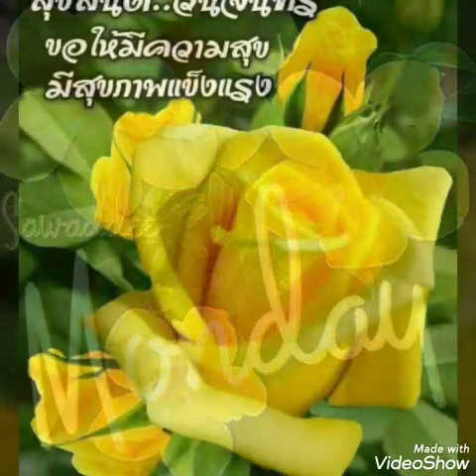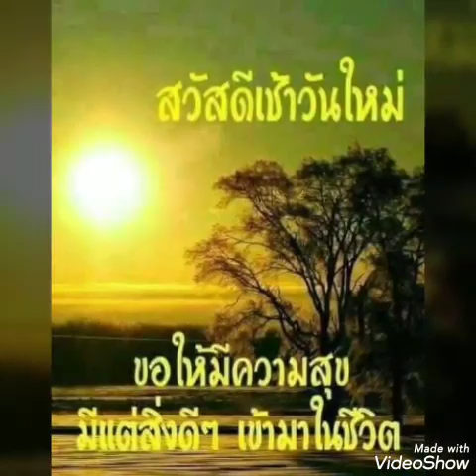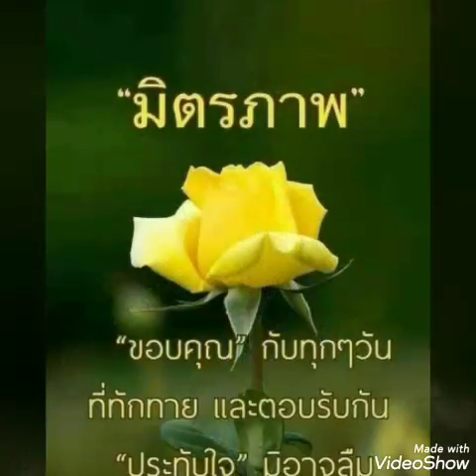สุขสันต์​วัน​จันทร์​**ชั่ว​ฟ้า​ดิน​สลาย​**